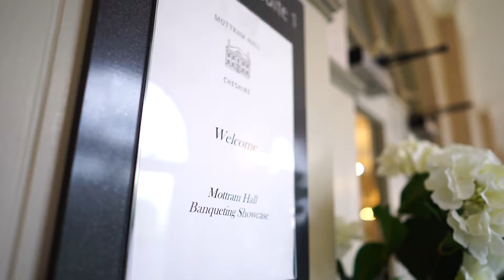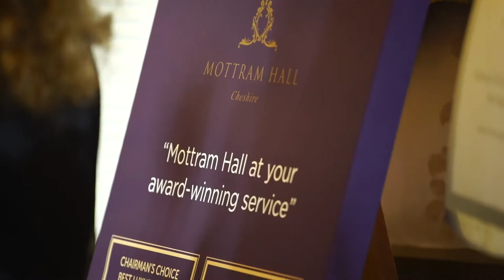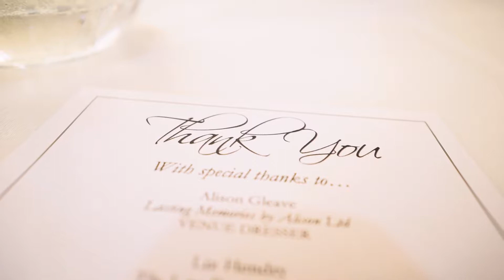Corporate & Wedding Entertainment by Liz Hendry - Mottram Hall (by Tom Mayoh Wedding films)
Liz Hendry provided the music for this promotional video by Tom Mayoh Films.

It was taken at Mottram hall Golf resort and Spa where Liz was entertaining for one of their corporate and wedding showcases.  As recommended music provider to Mottram Hall, The Live Piano Experience frequently perform there and can be found performing at many of their open events, charity functions and corporate dinners.  For more info about the music of The Live Piano Experience and also please check out